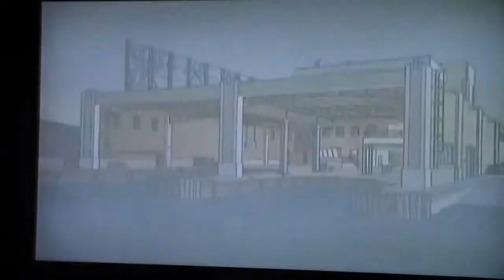Godzilla The Series 004 By Andy Davidson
Godzilla the Series On this video Godzilla is taken care of another monster.